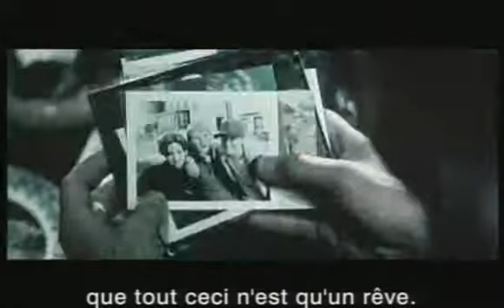Mystic river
Bande annonce du film "Mystic river"